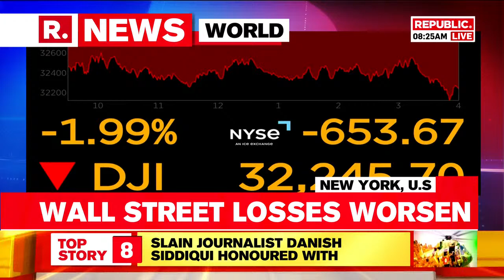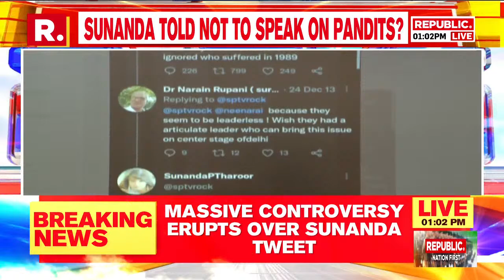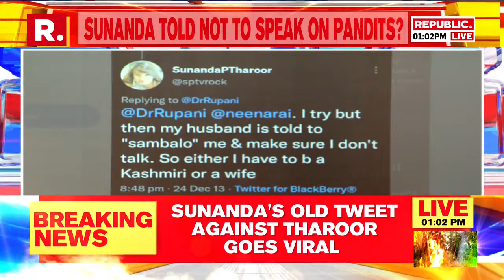Sri Lanka News: Mahinda Rajapaksa Faces Calls for Arrest as Violence Claims Eight Lives